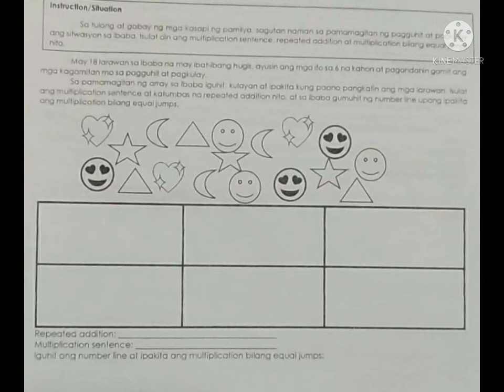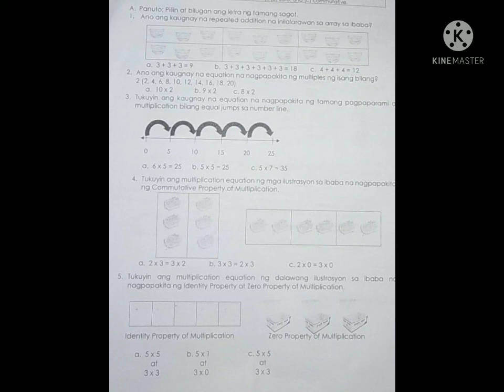Mathematics Grade 2